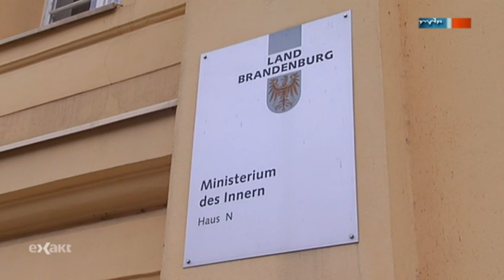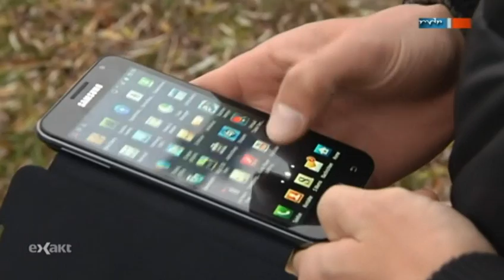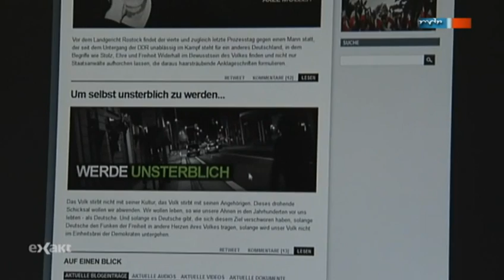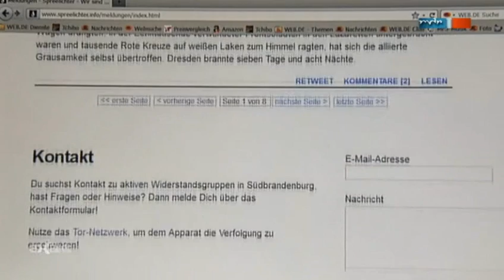Deutschland: Rechtsextreme demonstrieren Macht - 7.12.11 exakt MDR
Deutschland: Rechtsextreme demonstrieren Macht
Im Schutze der Nacht marschieren immer wieder Neonazis durch deutsche Städte. Ihr Markenzeichen: Masken und Fackeln. Die Behörden sind alarmiert.
Quelle: MDR